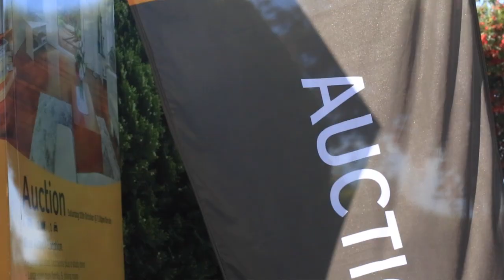21 Berith St, Kingsgrove - Raine & Horne Bardwell Park Auction